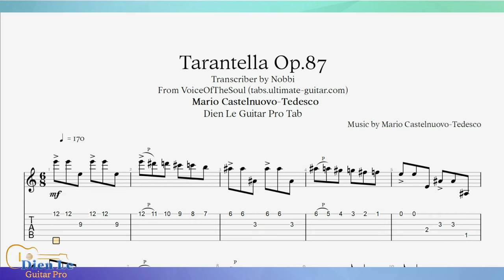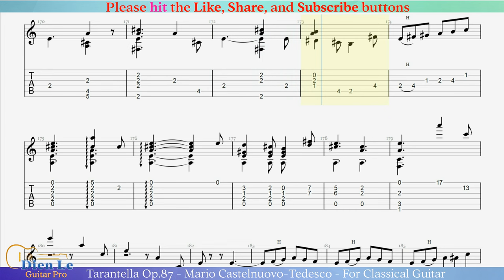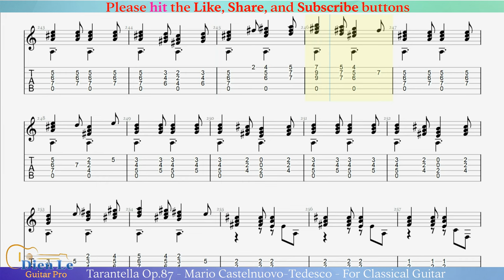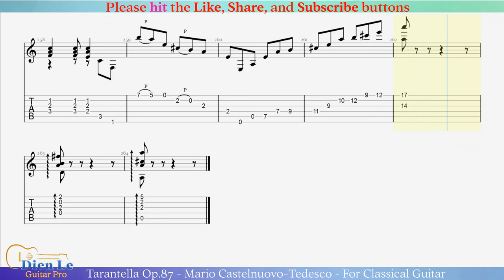Tarantella Op.87 - Mario Castelnuovo-Tedesco - For Classical Guitar with TABs